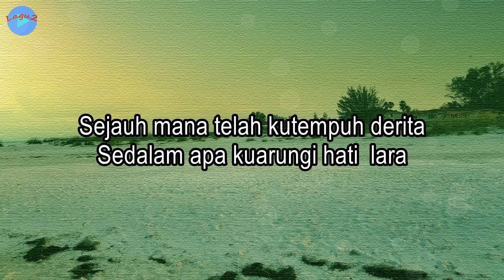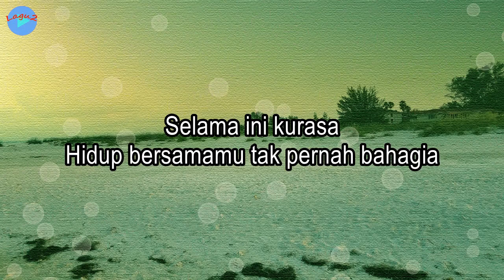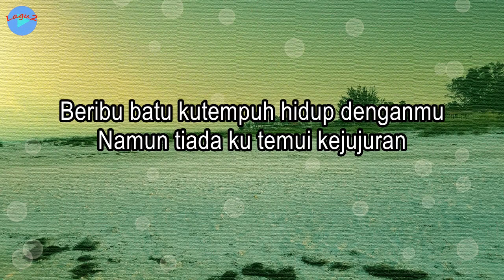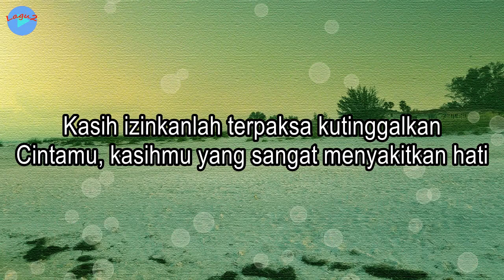Dusta Bersepuh Cinta - Zahra Lida (lirik Lagu)| Lagu Indonesia ~ sejauh mana telah ku tempuh derita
Judul: Dusta Bersepuh Cinta
Voc.:  Zahra Lida

Dusta Bersepuh Cinta (feat. Faisal Asahan) · Zahra Lida · Faisal Asahan · Faisal Asahan · Faisal Asahan
Dirilis: 23/12/2022

Lirik:
Sejauh mana telah ku tempuh derita
Sedalam apa kuarungi hati  lara
Namun dirimu tak pernah menghargai
Arti pengorbanan cintaku

Beribu batu kutempuh hidup denganmu
Namun tiada ku temui kejujuran
Kasih izinkanlah terpaksa kutinggalkan
Cintamu yang menyakitkan hati

Selama ini kurasa
Hidup bersamamu tak pernah bahagia
Walau sekalipun
Aku kau tinggalkan dalam kesunyian

Kau ciptakan dusta bersepuh cinta
Walau cintaku bersinar kasih bagai bara
Tak pernah engkau menghargainya sayang
Kurela perpisahan ini terjadi
Dari kan bersama